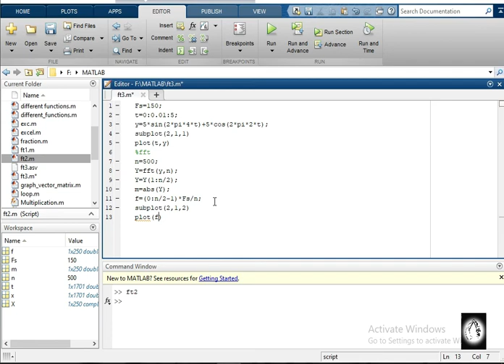Waveform and amplitude spectrum of fast fourier transformfftin MATLAB in Bangla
Waveform and amplitude spectrum of fast fourier transform(fft)in MATLAB

This video shows how to plot amplitude spectrum of fast fourier transform of any signal which consists of more than one wave of different frequency.